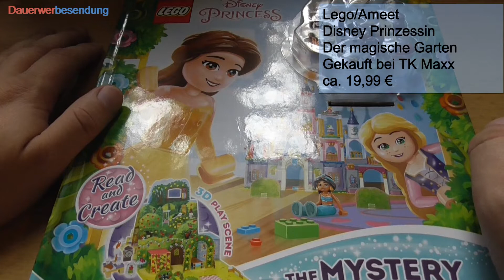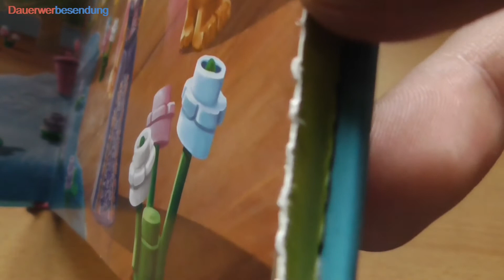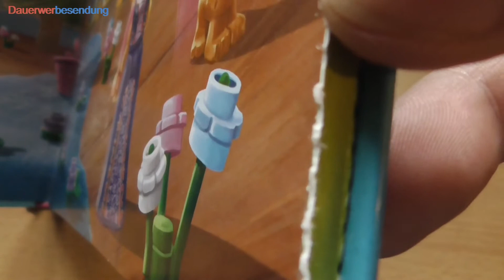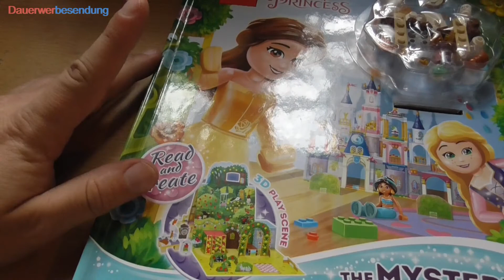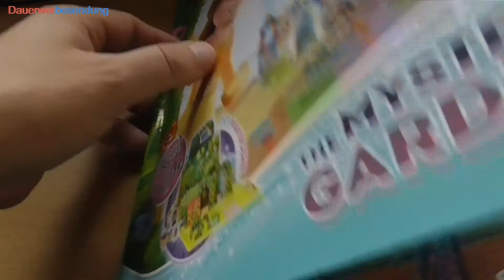Buchfund mit Macken - Lego Disney Prinzessin: Der magische Garten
Leider fehlte ein Teil, aber es ist immer noch ein nettes Kinderbuch mit ein paar Beilagen für ein Disney-Schloss. Nicht wirklich viel, nicht wirklich groß, aber ganz nett.
Ich bin nur nicht sicher, ob es das Buch auf Deutsch gibt. Auf englisch (The Mysterious Garden) und niederländisch (De magische Tuin) habe ich es bereits gesehen. Die Veröffentlichungspolitik von Lego-Büchern ist extrem seltsam.